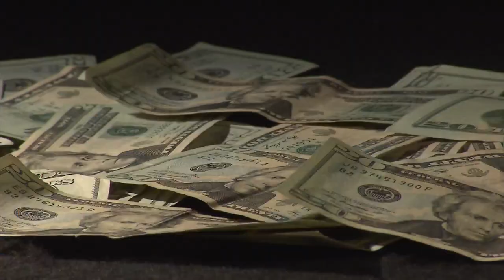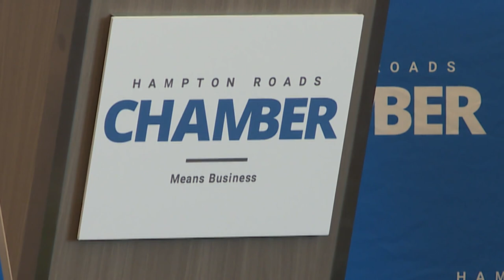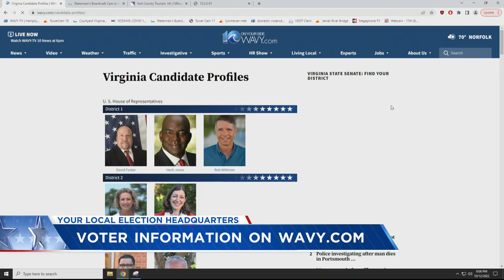Rep. Elaine Luria and State Sen. Jen Kiggans square off in VB debate